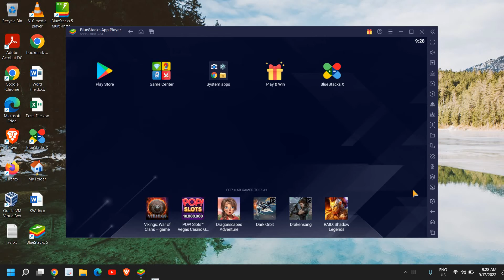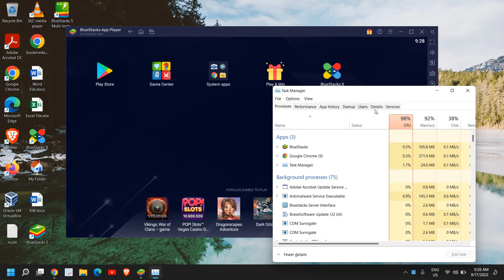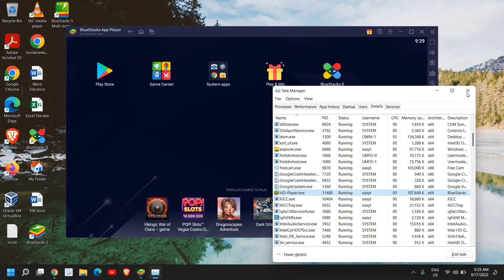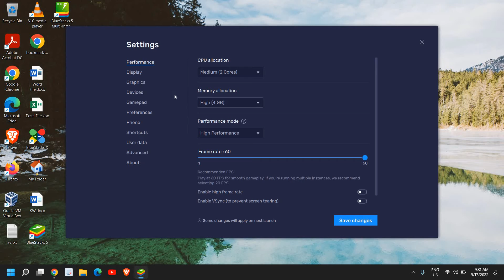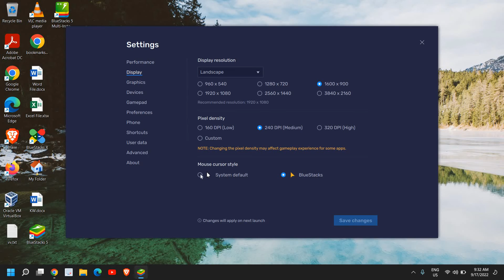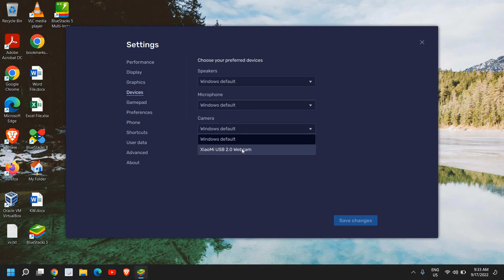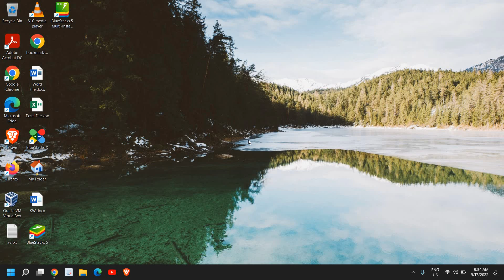How To Make Bluestacks 5 Run Faster Windows 11/10 | BEST Bluestacks 5 Settings For Low End PC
BEST Bluestacks 5 Settings For Low End PC Boost FPS and Increase Gaming Performance in Bluestacks and learn How To Make Bluestacks 5 Run Faster Windows 11 or in Windows 10. Learn how to fix lag in Bluestacks 5. Tips on how to speed up bluestacks or how to make bluestacks run faster. Tutorial on how to make bluestacks 5 faster in Windows 10 or Windows 11 Laptop Computer.

This Tutorial works on
Windows 10 Home and Pro